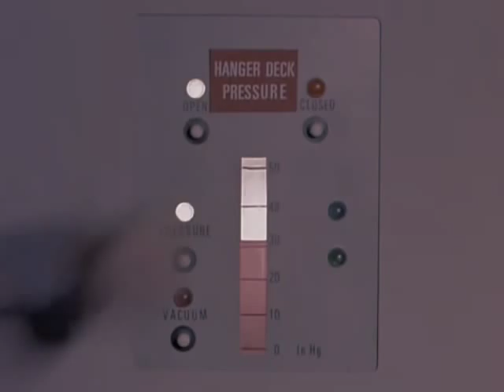Rehab [Kirk/Spock]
Plot: Kirk and Spock are together but then Spock leaves because of his inner battle between his vulcan and his human half. Kirk takes it badly and tries everything he can to get over Spock. After a few years the V'Ger incident happens and brings the former lovers together.

I don't thnk this is one of the better spirk vids i've made but hope you enjoy it anyway!

The Ship's Closet K/S Contest - 6th Place!

The Ship's Closet K/S Contest - Narrative Commendation!!